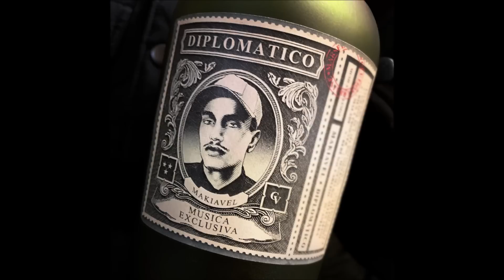Makiavel x Zino / En Vérité (Son)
Extrait de mon premier Ep "Diplomatico" disponible partout

Beat By Aze

Paroles:
[Makiavel]
Ici c'est Marseille, tu connais la réput
Y'a des secteurs où faut pas trop jouer les pitres
Et même pour bicrave un carotte on s'applique
Demoiselle ferait mieux d'remonter sa vitre
Chez nous y'a qu'la misère qui se partage
Y'aura pas de non-dit pas de demi-mots
Ouais levez les mains, c'est pour un braquage
Maintenant c'est des lions qui vont sortir du zoo
La nuit je marche dans la ville, je danse comme un chaud
Une arme sur moi, la musique dans la peau
Toujours anti-con, toujours anti-facho
Je suis partout chez moi, le globe est mon drapeau
J'suis meilleur avec l'âge c'est comme la bouteille
La, la, la, la, la, la, la
J'suis Algérien de Marseille comme dit le Wu-Tang
J'entends qu'tu parles sur moi
On réglera ça seul à seul
Et j'entends qu'tu parles sur moi

[Makiavel]
En vérité, ya, ya, ya, ya
Y'a qu'devant madame la juge qu'on dit pas la vérité, ya, ya, ya, ya
Y'a qu'devant pétasse qu'on baisse caleçon, tu peux vérifier, ya, ya, ya
Toi c'est pas ton cas donc reste loin d'moi, ya, ya, ya, ya
J'ai assez fermé les yeux pour toi c'est la vérité

[Zino]
J'suis en retard demande pas où j'étais
A l'autre bout de la planète dans un Audi TT
5 ans plus tard j'savais même plus qui t'étais
T'as sniffé du Berocca j'me demande si t'es ok
Maintenant qu't'es menotté, maintenant qu't'es menotté
Vas-tu tout répéter comme un perroquet?
Les années sont passées, t'as raté le loto
Le nez dans la CC les trois-quarts on fini loco
J'suis dans la tuture entrain de décoller
J'suis trunk du future toi t'es juste Picollo
L'oseille inodore, les cousins en colère
La vision bicolore, les voisins bipolaires
La journée au bar, le soir à l'hôtel
Demande pas porque
La note s'il-vous-plait
A 6 du mat les keufs sont venus toquer
Mais papa n'est plus là pour verrouiller le loquer
Sors les sous maintenant
Où êtes-vous lieutenant?
Madame la juge en sous-vêtements
Soulevé bêtement
50 g dans le survêtement
On agis n'importe comment
Par manque de choix qu'on me tue si je mens
On aimerait vivre autrement
Mais